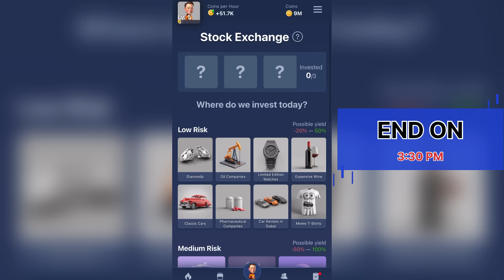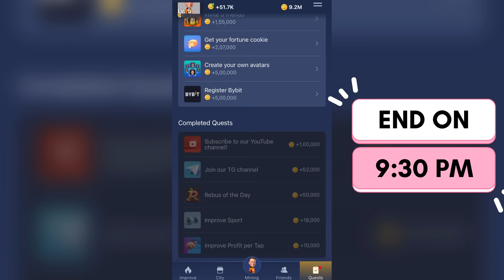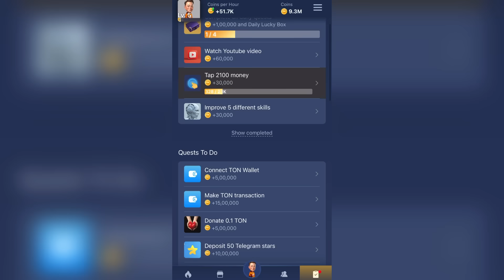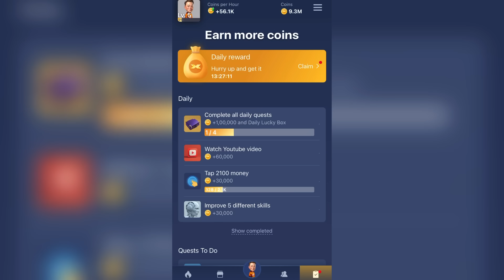26 September All Quests Code X Empire | Youtube Video Code | Rebus Of The Day | Investment Fund Card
26 September All Quests Code X Empire | Youtube Video Code | Rebus Of The Day | Investment Fund Card

xempire watch youtube video code 26 september
26 September today watch youtube video code
today rebus of the day code 26 september
X empire today all quests complete 26 September
x empire 26 sept Riddle of The day code
26 sept watch youtube video code
riddle of the day code 26 september
26 september daily combo x empire